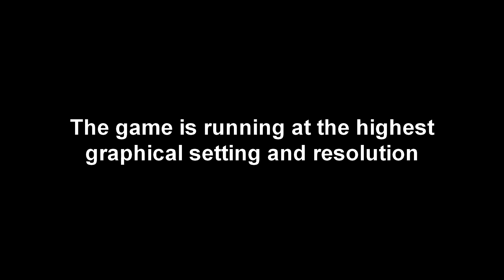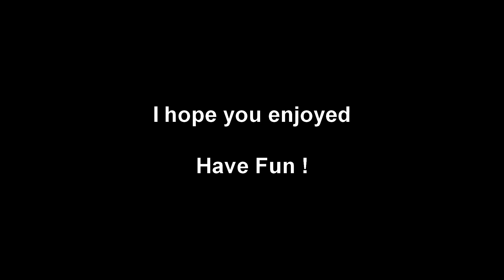Skyrim - Slay the dragon Alduin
This is as far as i know the last battle between you an Alduin...

Just some PC gameplay...